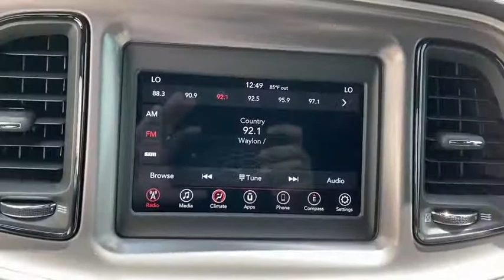2020 Dodge Challenger Granbury, Fort Worth, TX LH202269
SHOW New 2020 Dodge Challenger available in Granbury, Texas at Mike Brown CDJR. Servicing the Fort Worth, TX area.

Mike Brown Auto Group is excited to offer this 2020 Dodge Challenger SXT. Based on the superb condition of this vehicle along with the options and color this Dodge Challenger SXT is sure to sell fast. There is no reason why you shouldnt buy this Dodge Challenger SXT. It is incomparable for the price and quality. This is the one. Just what youve been looking for. You can finally stop searching... Youve found the one youve been looking for.